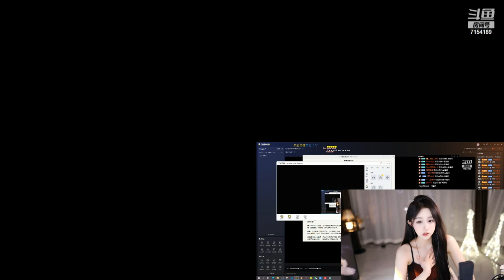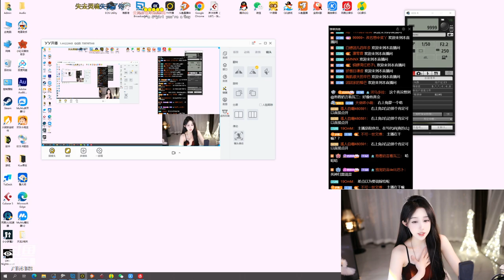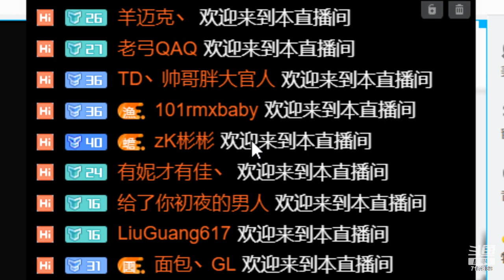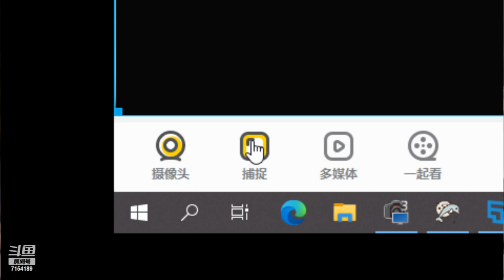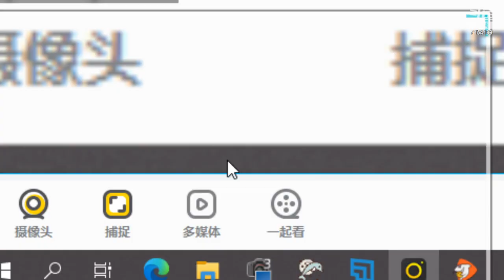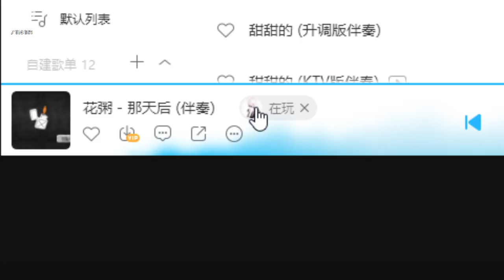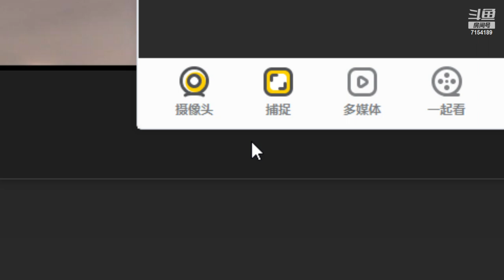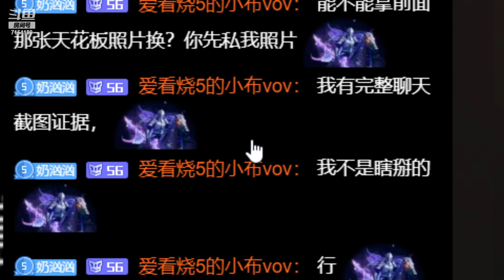斗鱼douyu 奶言艾 20230603